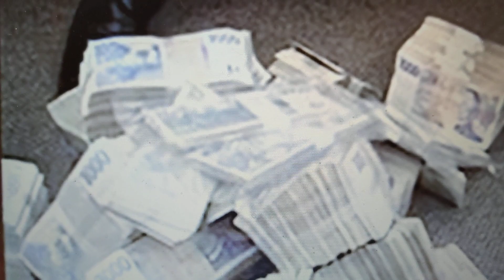Znáte ta jména? Václav Klaus, Ivan Kočárník, Vladimír Dlouhý, (a nezapomeňme ani na Jana Rumla).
Jak vidno, ti jmenovaní pánové zůstali divokými 90. lety minulého století neposkvrněni a mají se i dnes dobře. Pro doplnění: Jan Ruml byl v té době ministrem vnitra (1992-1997), tedy to byl on, kdo měl v náplni práce boj s kriminalitou a "šedou ekonomikou"... Před listopadem 1989 byl signatářem Charty 77, členem "Výboru na obranu nespravedlivě stíhaných" a koordinačního výboru "Hnutí za občanskou svobodu". Je tedy zvláštní, že právě on, představitel spravedlivých a bojovník za ideály demokracie, nedokázal po roce 1989 zastavit nástup všelijakých mafií a jejich prorůstání do státní správy i Policie ČR...